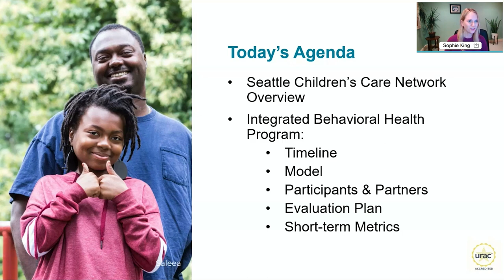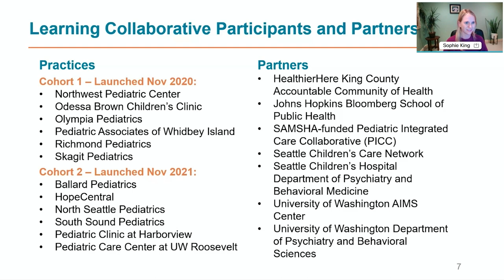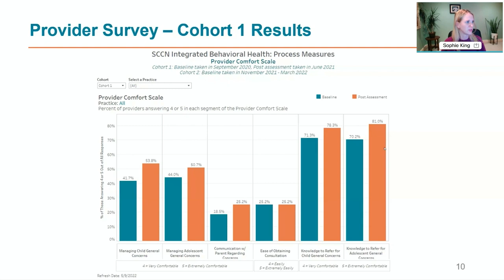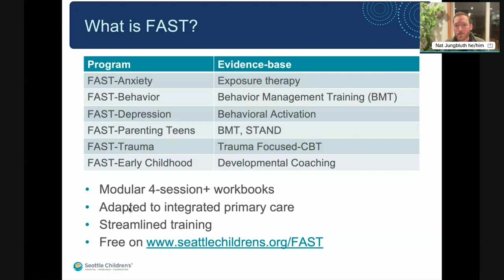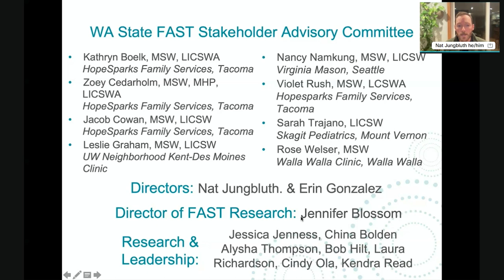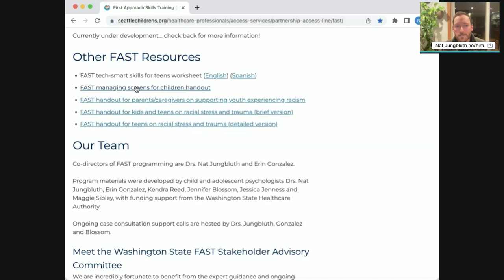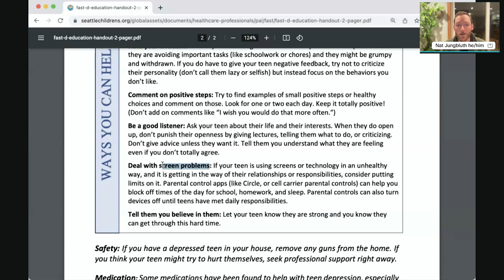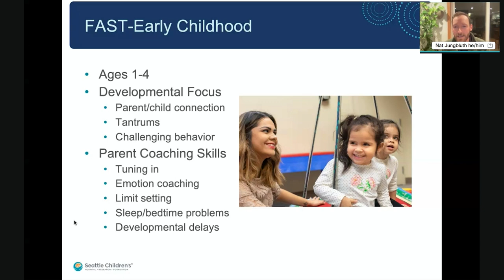Regional CME - Integrated Behavioral Health and Brief "FAST" Interventions in Pediatric Care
First Approach Skills Training (FAST) programs are designed to provide brief, evidence-based behavioral therapy for youth and families with common mental health concerns, in settings such as primary care clinics or schools where longer-term treatment is not typically provided.

Nat Jungbluth & Sophie King - Integrated Behavioral Health and Brief "FAST" Interventions in Pediatric Care.